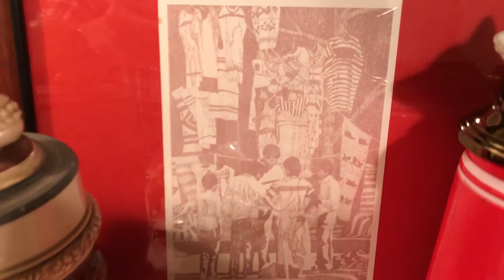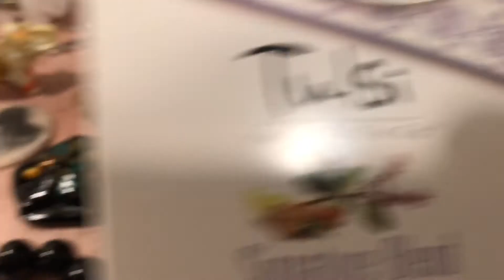Chatting Over Tea on the Subject of Shopping-Comments Welcome